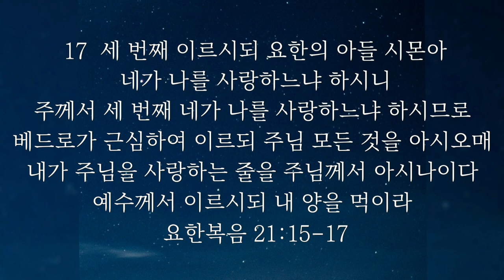9.요한복음 핵심성구 5절 | 위로와 소망과 확신을 주시는 말씀 |내 영혼을 살리는 말씀|시도 때도 없이 들으며 암송하기|말씀 5절 (7회반복)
코** 후유증으로 목소리가 힘들게 들립니다.
속히 회복되어서 좋은 목소리가 나오길 기도합니다.

영혼이 살아나는 말씀